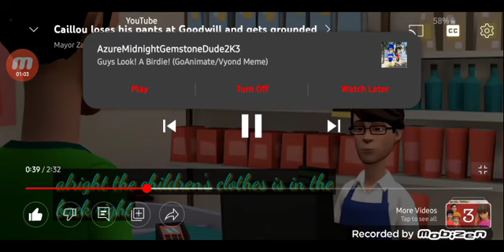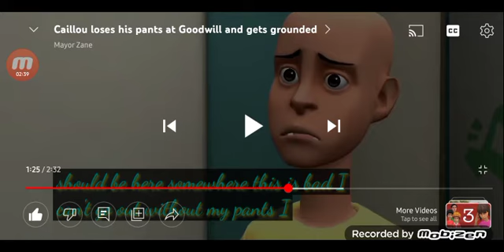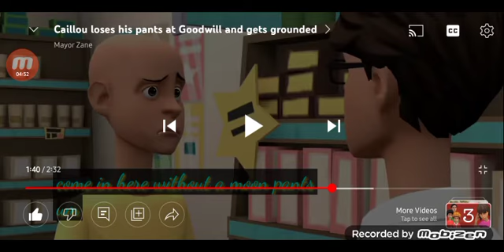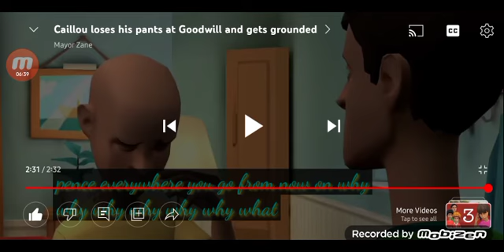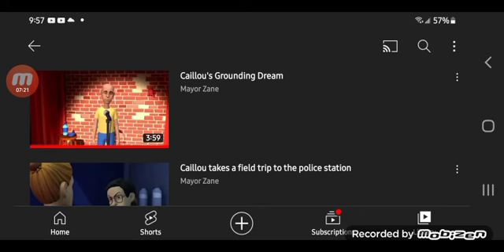AntShield Reacts to Caillou loses his pants at Goodwill by Mayor Zane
This is my reaction to Mayor Zane's Caillou loses his pants at Goodwill & Gets Grounded!!! Lesson: Don't try this at home kids